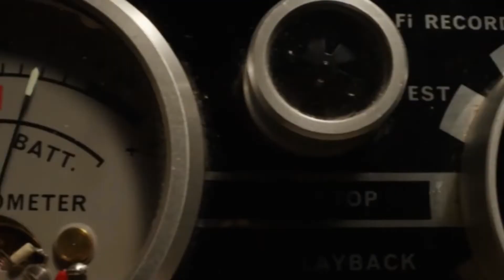X — Фильм На Вечер — Обзор 2022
1979 год. Группа людей приезжает на ферму в Техасе, чтобы снимать фильм для взрослых. Хозяева дома, пожилая пара, вскоре начинают охоту на приехавших.